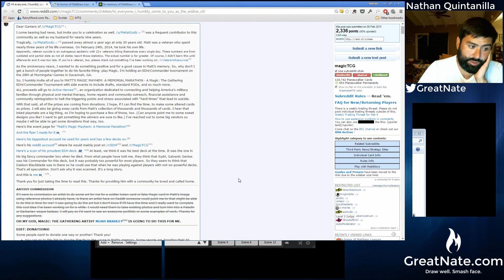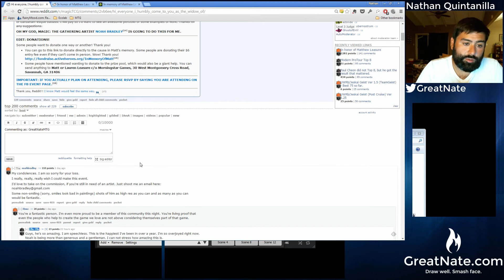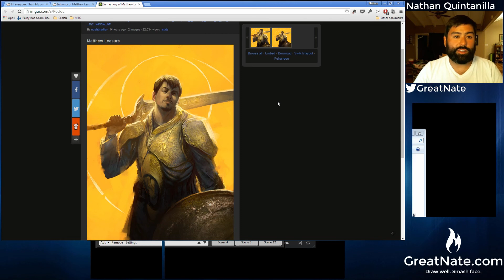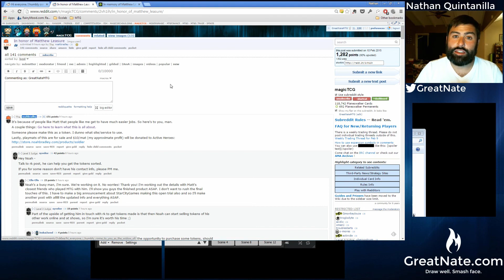2/10/2015: Blog #6 - Taking care of our community. In honor of Matthew Leasure.